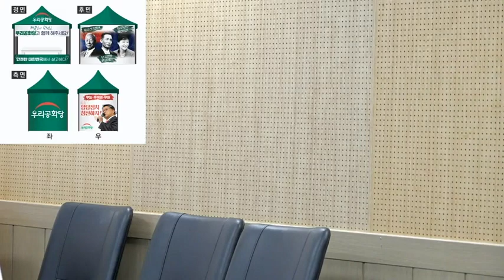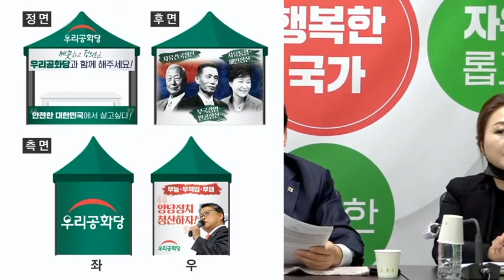조원진 대표 발언2, 최고위원, 시도당위원장, 중앙당당직자 연석회의#조원진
1인당 연간 500만원까지 후원이 가능합니다.